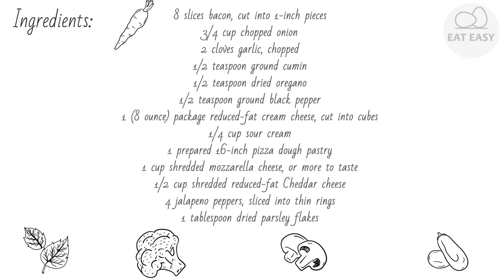Jan&'s Jalapeno Popper Pizza YOU CAN DO IT!